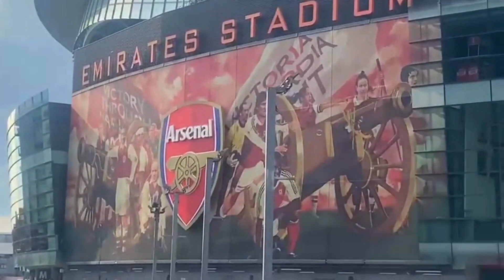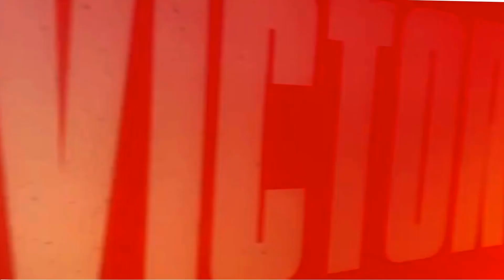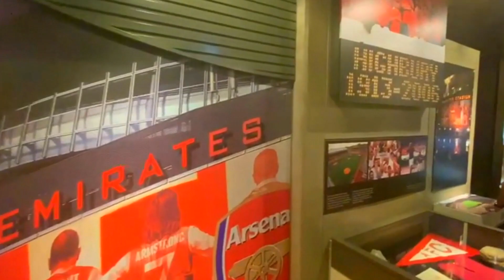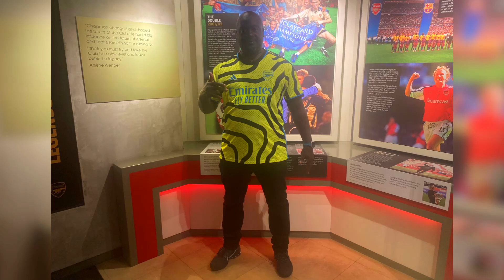TOURING ARSENAL EMIRATES STADIUM 4 THE FIRST TIME || ARSENAL TOUR VLOG || EXPERIENCE SEPTEMBER 2023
In this video I take you around with me while shopping at Westfield Shepherds Bush London mall West London.
Passionate about Beauty, Fashion and Lifestyle including Self-development.

FB/ Instagram: Claire's Klassy Makeovers